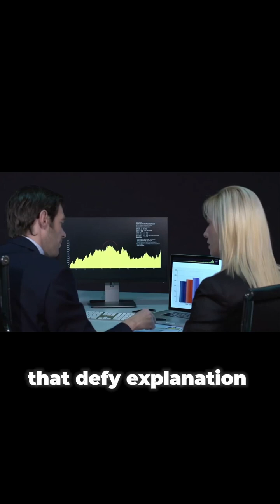James Webb Telescope Unveils Pluto's Hidden Secrets!